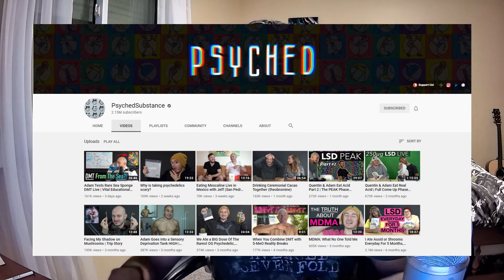DMT and the Origins of Existence - Introduction to my First Book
This is the first part in a new series where I discuss the first book I ever wrote which, at the time, I called DMT and the Origins of Existence (that isn't the official title). I wrote this book about two years ago and while I finished it, I never made an effort to publish it because I thought it was too crazy to be taken seriously. However, after reconsidering, I've decided that I will release the book as a series of video chapters through which you can experience what I have to say.

This series is quite different from everything which I have posted on the channel but it is something which I wish to explore because the implications are truly profound. I don't necessarily believe everything which I wrote down originally but I do have good reason to believe that parts of the theory are true.

How the Anima Rejuvenates the Soul: